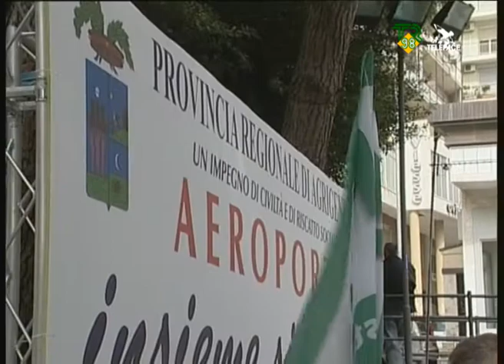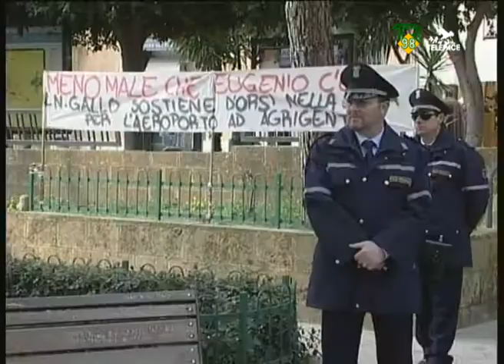Vito Riggio ad Agrigento TR98 Telepace 03-03-2010.wmv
Vito Riggio ad Agrigento TR98 Telepace 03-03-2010